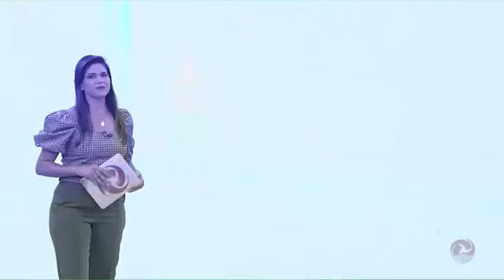Igreja é destruída por fogo na Capital